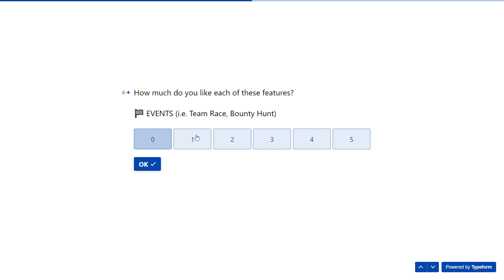Era Launch survey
Take a survey from ML to see what you like about the eras